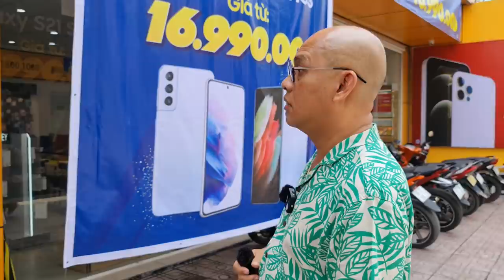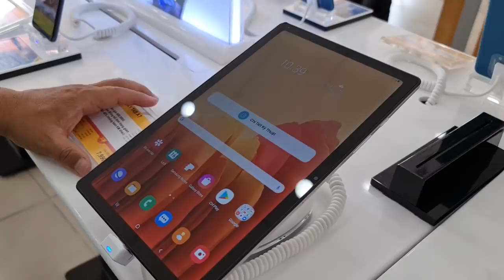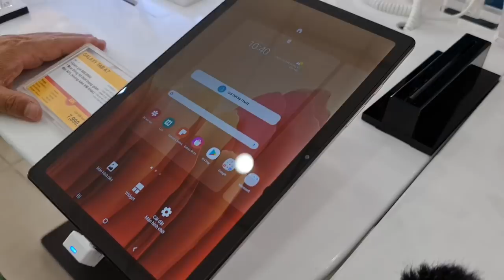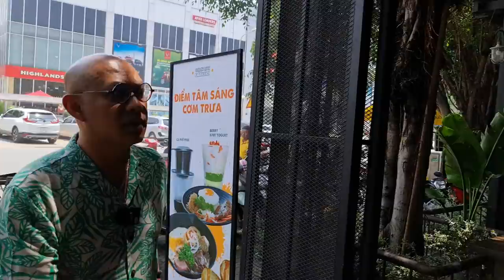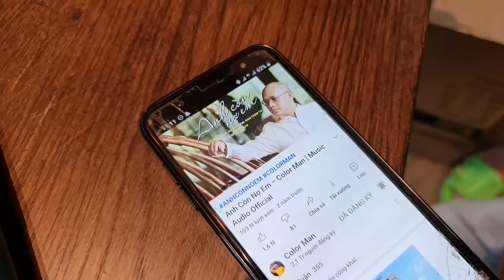Bé Ngọc Tiên và ba Thanh "kẹo kéo" quá xúc động và bất ngờ trước 2 món quà của Bác Color Man !